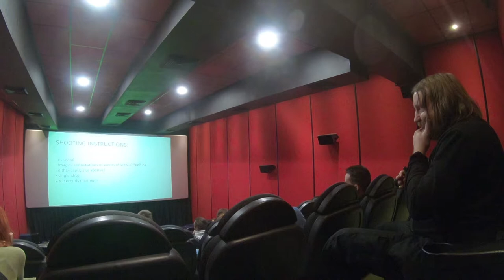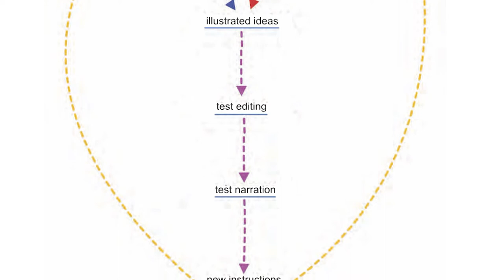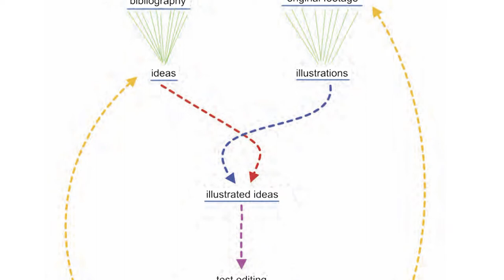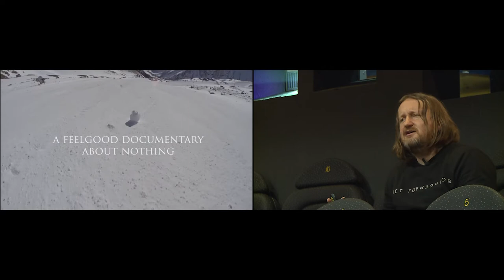MONOSKOP - BORIS MITIĆ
Emisija MONOSKOP sa Borisom Mitićem
Snimatelj Danijel Pavlović
Montaža Vedran Marić
Režija Branko Lazić